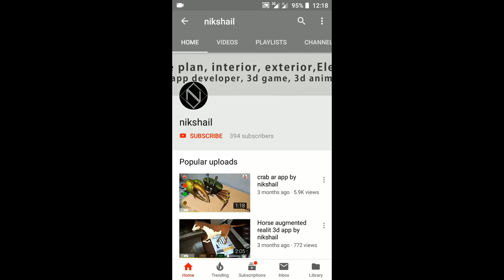15X30 House plan 2d map by nikshail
15X30 House plan 2d map by nikshail